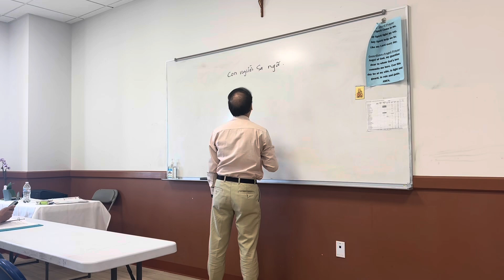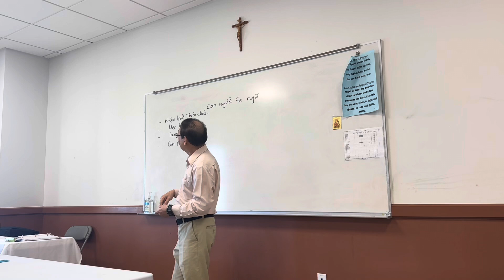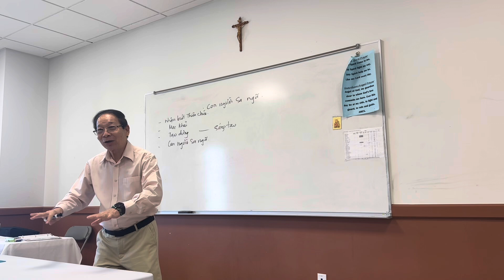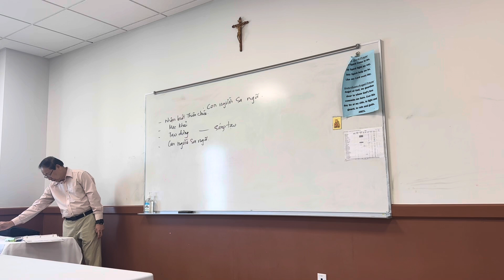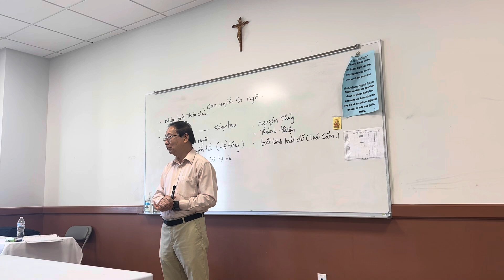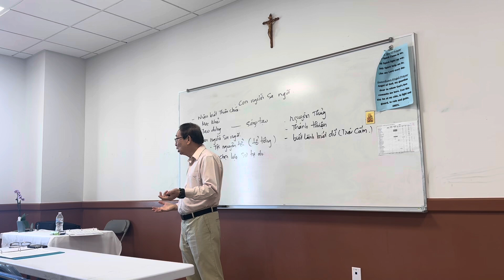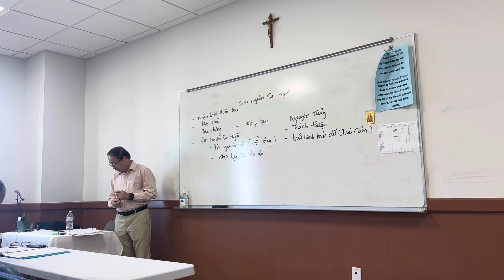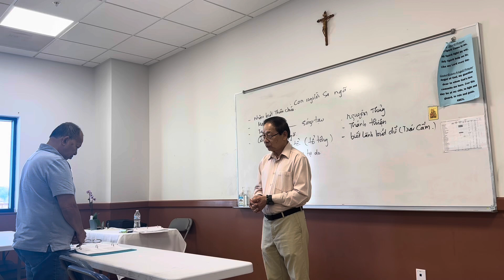#277 Bài học Con người sa ngã. Khả năng lựa chọn sự tự do của con người?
Bài học Con người sa ngã. Tội nguyên tổ là gì? Khả năng lựa chọn sự tự do của Con người